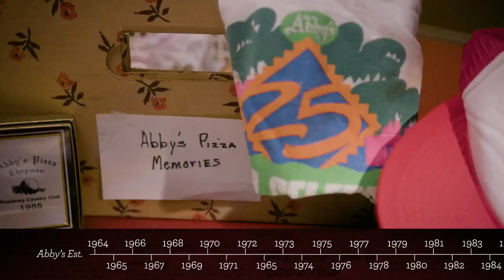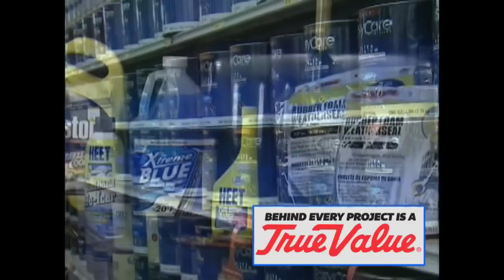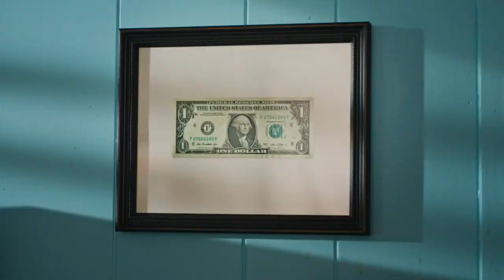Roundball Wrap: January 19